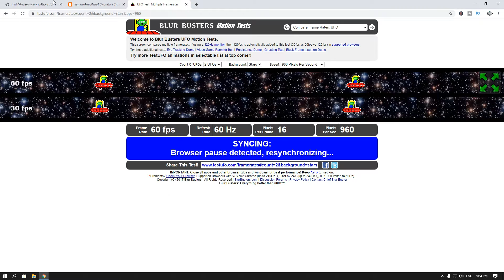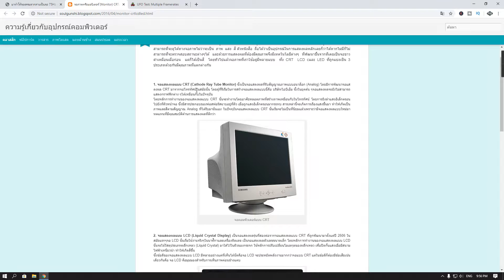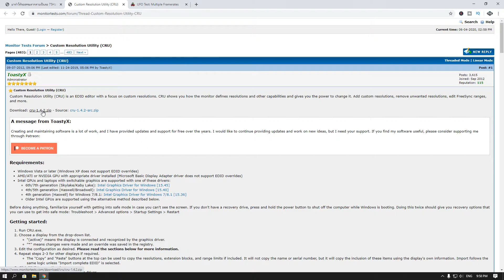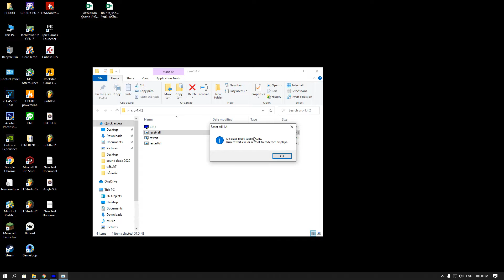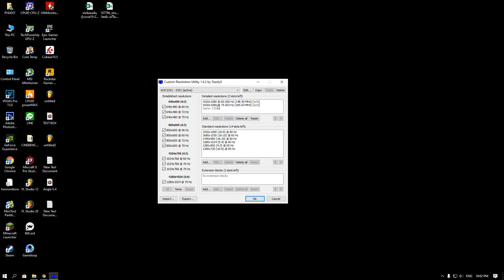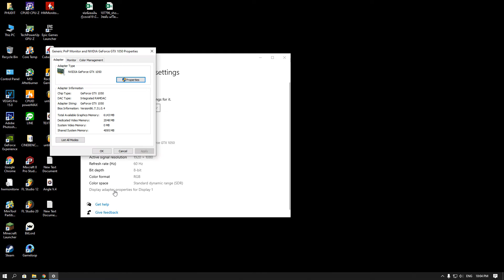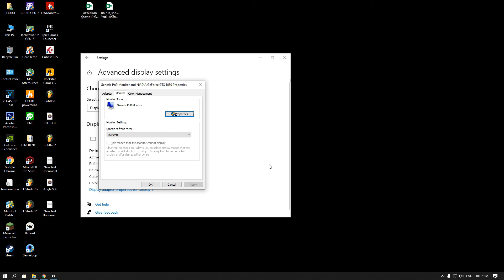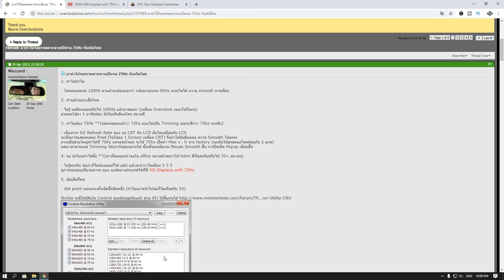สอนทำจอให้เป็น 75 Hz เพิ่มความลื่นไหลเวลาขยับเม้าส์จริงหรือ?!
เน้นย้ำ99ล้านดอกจัน ระวังเเต๊ป!!!

เว็บที่ผมทำเป็น 75 Hz

ถ้ามีคำถามก็พิมพ์ไว้นะครับ